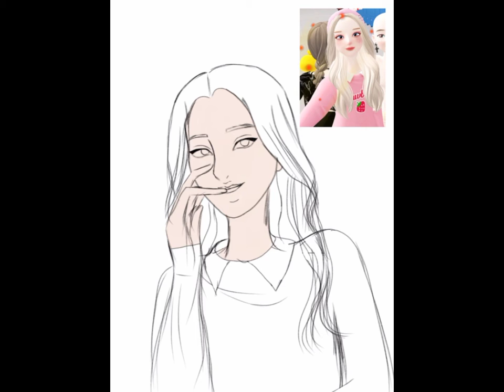Drawing process of my Zepeto character | ( SLOWED SPEEDPAINT )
So , I decided to draw my Zepeto character into my art style

ZEPETO: blairgreen